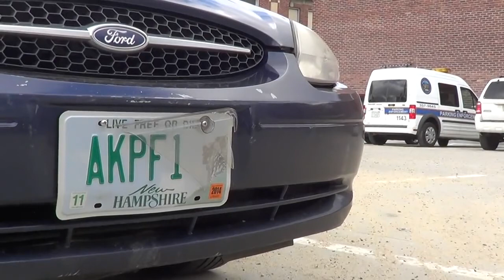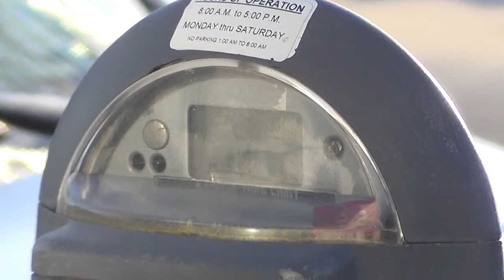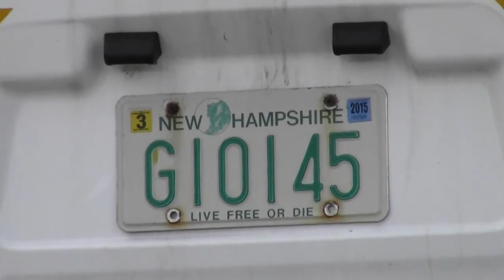Parking Increases Call on WKBK SoundOff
With host Chris Cotes and Dale Pregent. A caller expresses his dissatisfaction towards the end of the Saturday 22 March 2014 episode of SoundOff, formerly TalkBack with Cynthia. Keene, NH parking rates proposed increased during a Central sub-Committee meeting by special superintendent of the parking commissioner's office for the democratic people's republic of Keene. Dale Pregent makes an underhanded comment about parking enforcers, stating towards the finale of the piece that, "I know that when we were having the harassment of the parking maids, then what happened was, one of them left, and we didn't replace that person."